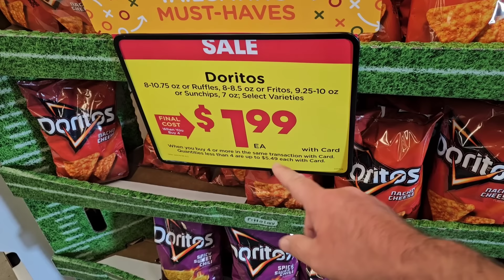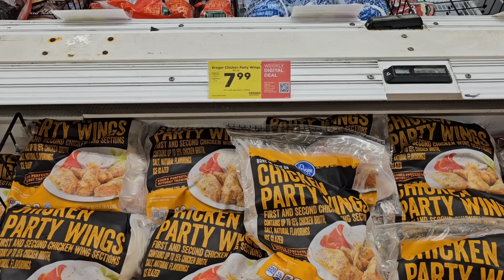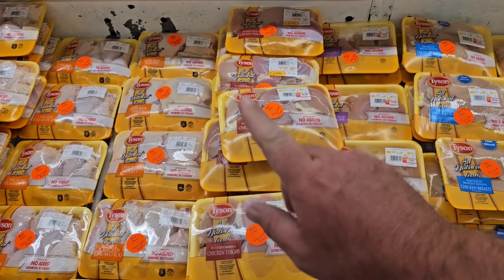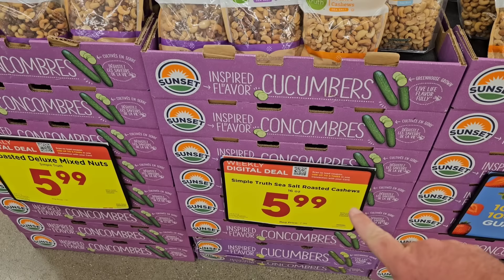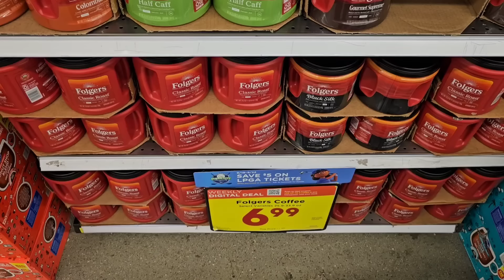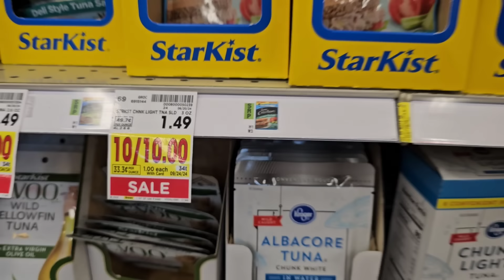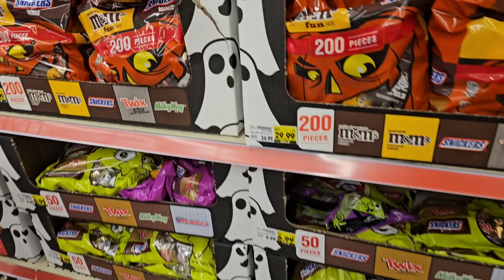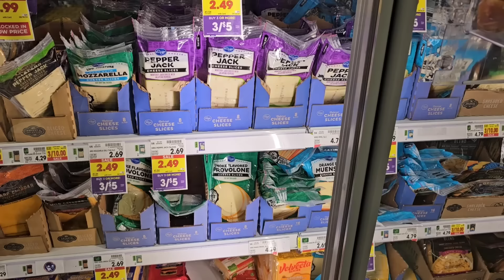"LABOR DAY WEEKEND" SALES AT KROGER!!! - Stock Up Now! - Great Deals!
*Support Danno & Jess by liking and sharing our videos with family and friends.